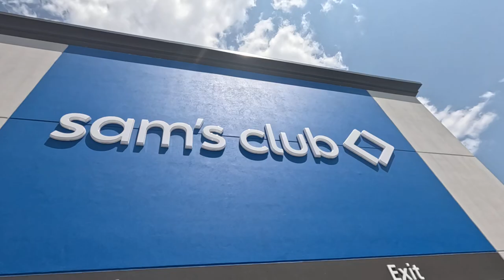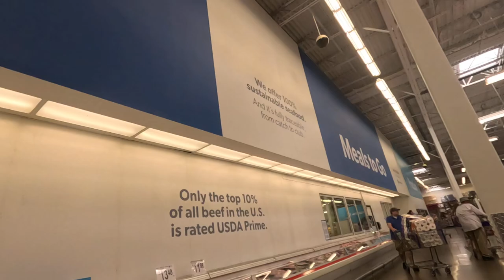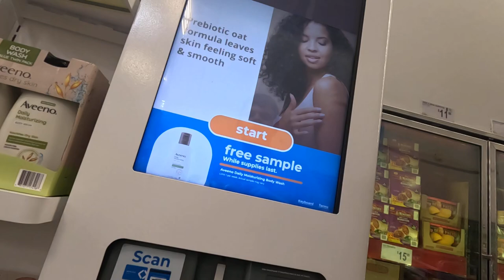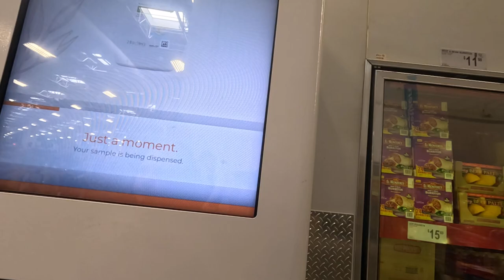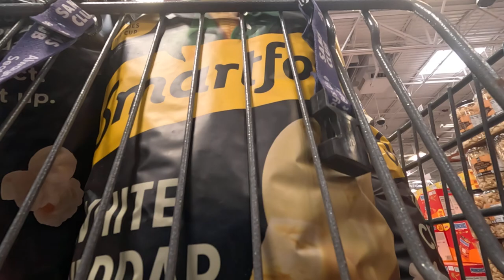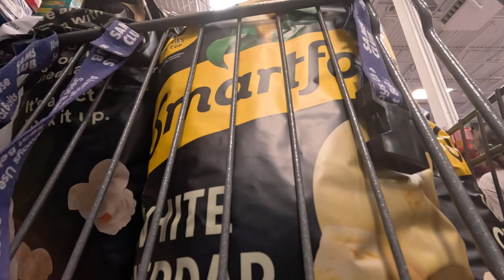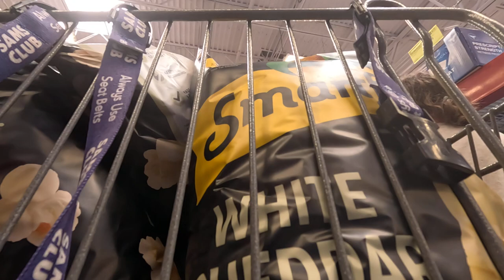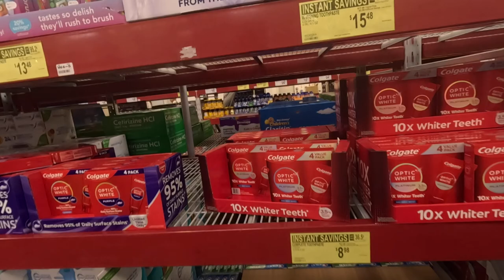Sam's Club Store Run (Incomplete)